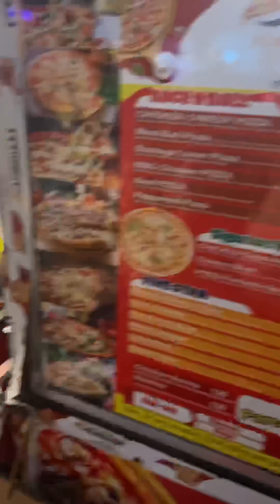50% Sale দিয়ে কি কি জিনিস কিনলাম Brand Shop থেকে?ARTISAN,SARA,RISE,FREELAND,VIRGO|Shopping Vlog 2024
50% Sale দিয়ে কি কি জিনিস কিনলাম Brand Shop থেকে?ARTISAN,SARA,RISE,FREELAND,VIRGO|Shopping Vlog 2024,

Shopping vlog, shopping vlog 2024, Prantee, Sumaya Prantee,শপিং ব্লগ, aarong, Aarong shopping vlog, winter shopping,